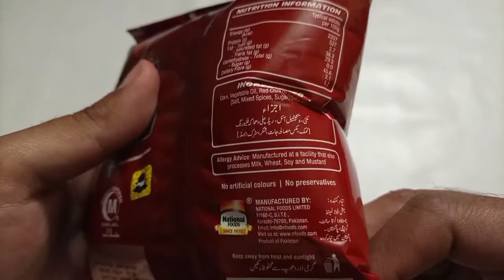Scene On Krunch Red Chili Dhamaka Unwrapping ASMR